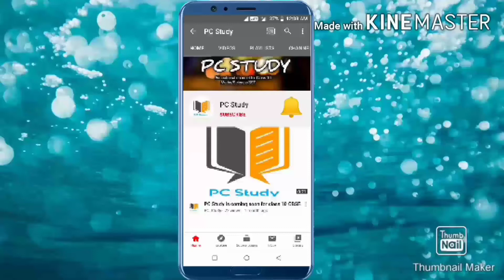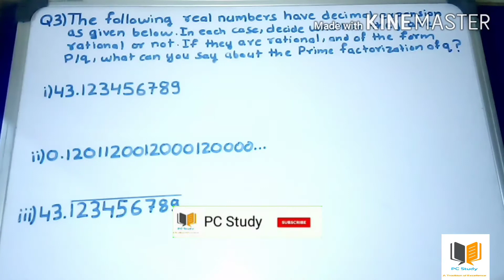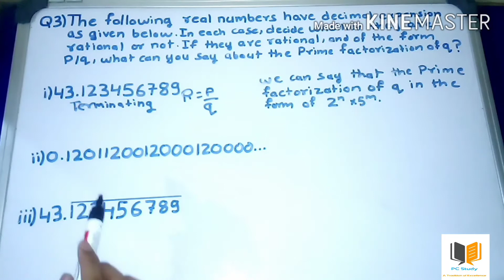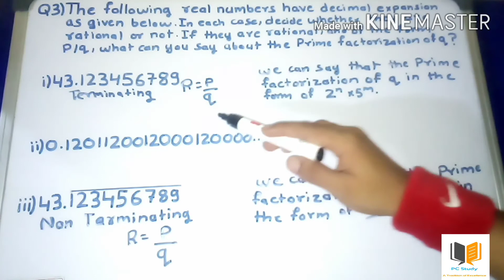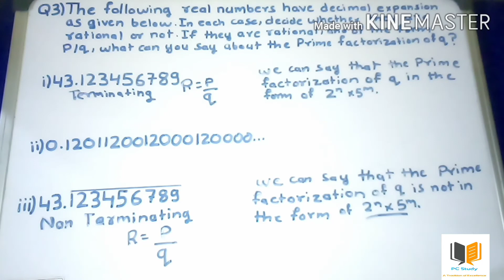Real Numbers/Chapter 1 Ex 1.4 Q 3/NCERT/Maths class 10/real numbers /class 10 maths chapter 1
Welcome to PC Study,In this we teach Maths, Science and SST for Class 10 CBSE NCERT.

Topics covered:-

1) real numbers
2) real numbers in hindi
3) class 10 maths chapter 1
4) class 10 maths chapter 1 Ex 1.4 Q 3
5) Class 10 Maths Chapter 1
6) class 10 maths 1.4 in hindi
7) class 10 maths chapter 1 exercise 1.4 questions 3
8) real numbers class 10 CBSE
9) real numbers class 10
10) real numbers class 10 NCERT
11) real numbers by pc study
12) pc study
13) PC Study

1) real numbers
2) real numbers in hindi
3) class 10 maths chapter 1
4) class 10 maths chapter 1 Ex 1.4 Q 3
5) Class 10 Maths Chapter 1
6) class 10 maths 1.4 in hindi
7) class 10 maths chapter 1 exercise 1.4 questions 3
8) real numbers class 10 CBSE
9) real numbers class 10
10) real numbers class 10 NCERT
11) real numbers by pc study
12) pc study
13) PC Study

1) real numbers
2) real numbers in hindi
3) class 10 maths chapter 1
4) class 10 maths chapter 1 Ex 1.4 Q 3
5) Class 10 Maths Chapter 1
6) class 10 maths 1.4 in hindi
7) class 10 maths chapter 1 exercise 1.4 questions 3
8) real numbers class 10 CBSE
9) real numbers class 10
10) real numbers class 10 NCERT
11) real numbers by pc study
12) pc study
13) PC Study

1) real numbers
2) real numbers in hindi
3) class 10 maths chapter 1
4) class 10 maths chapter 1 Ex 1.4 Q 3
5) Class 10 Maths Chapter 1
6) class 10 maths 1.4 in hindi
7) class 10 maths chapter 1 exercise 1.4 question 3
8) real numbers class 10 CBSE
9) real numbers class 10
10) real numbers class 10 questio
11) real numbers by pc study
12) pc study
13) PC Study

1) real numbers
2) real numbers in hindi
3) class 10 maths chapter 1
4) class 10 maths chapter 1 Ex 1.4 Q 3
5) Class 10 Maths Chapter 1
6) class 10 maths 1.4 in hindi
7) class 10 maths chapter 1 exercise 1.4 questions 3
8) real numbers class 10 CBSE
9) real numbers class 10
10) real numbers class 10 NCERT
11) real numbers by pc study
12) pc study
13) PC Study